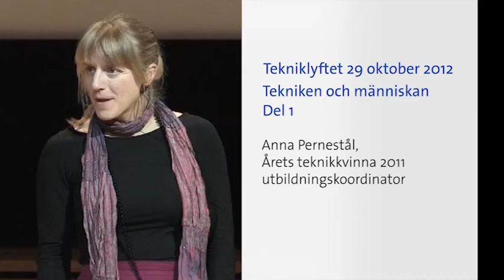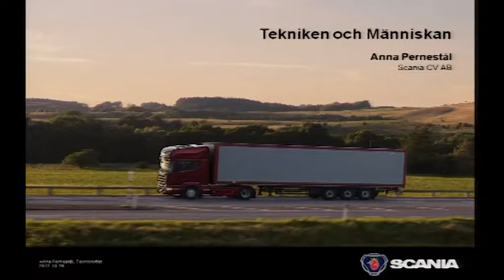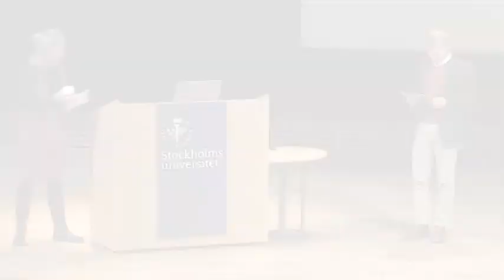Tekniklyftet del 1: Anna Pernestal